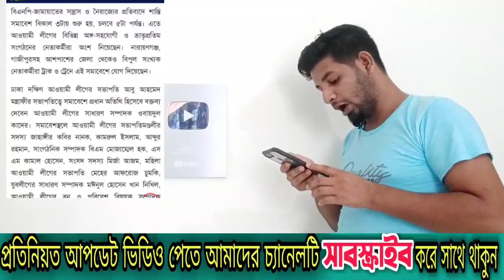আওয়ামী লীগের শান্তির সমাবেশ/ঢাকায় আওয়ামী লীগ-বিএনপি মুখোমুখি সমাবেশ/BNP/Bangla news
ঢাকায় আওয়ামী লীগ-বিএনপি মুখোমুখি সমাবেশ